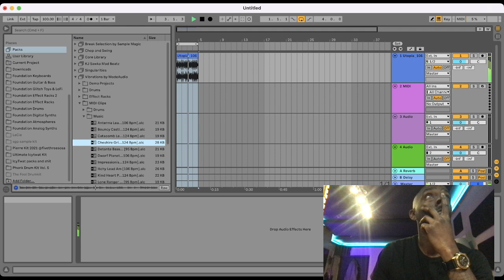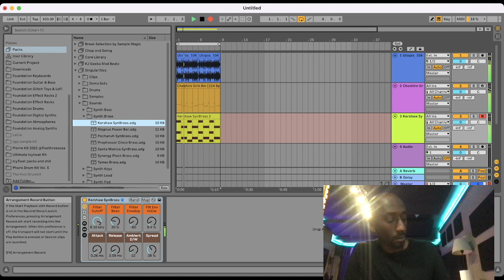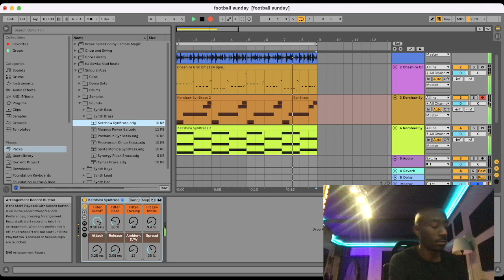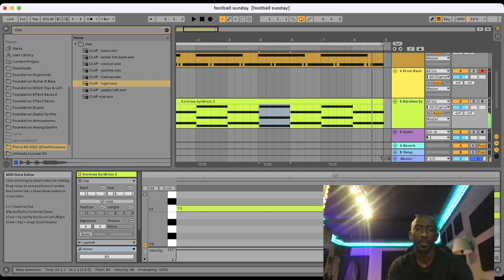Making beats between doing delievers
In between taking orders for Uber Eats, I was sitting in my studio making beats on ABLETON LIVE 11 while streaming on TWITCH

NEED BEATS?
log onto and fill out a contact form